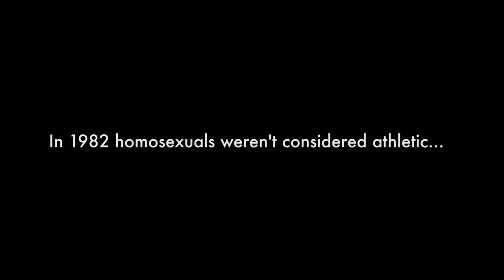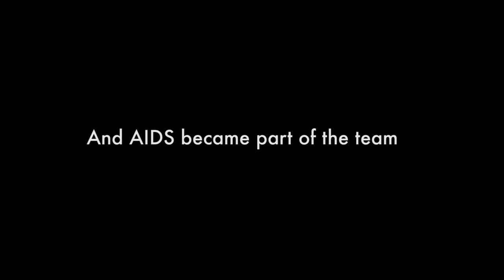LIGHT IN THE WATER trailer | BFI Flare 2019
Early footage of the West Hollywood Swim team (later renamed West Hollywood Aquatics after they added water polo) features handsome swimmers in the California sunshine, blissfully unaware of the challenges that HIV and AIDS would present within a few short years. Sporting organisations were homophobic and many in the LGBTQ+ community saw sport as something alien to them. However, with the foundation of the Gay Games, the swimmers from the team came into their own. We meet participants from across the decades, charting how the LGBTQ+ swim team became a professional force to be reckoned with, as well as creating a powerful and supportive community. Swimmers demanded equal rights in the sporting arena and started a movement that has nurtured world record holders among its members.